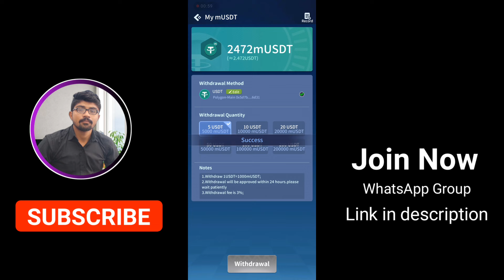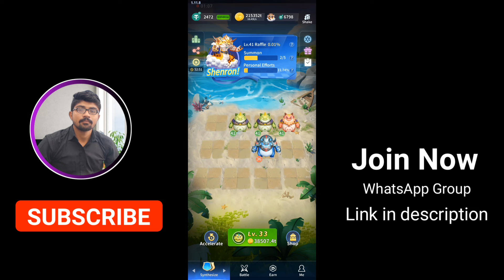How to use couple dragons and get 10$ in drangon master game 2024